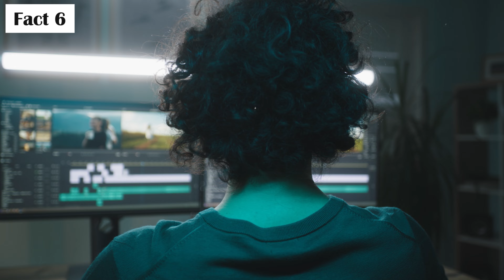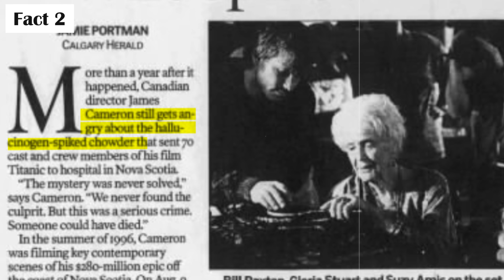Few Lesser Known Facts About Titanic Movie